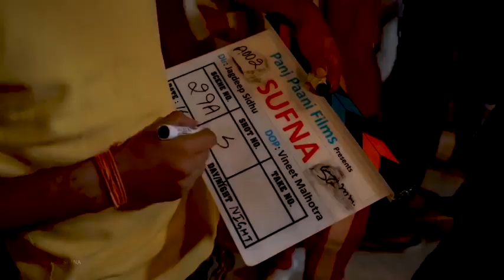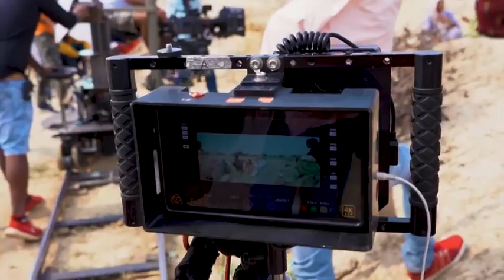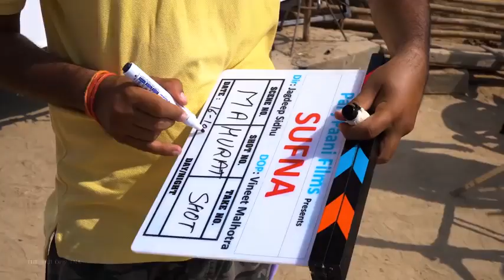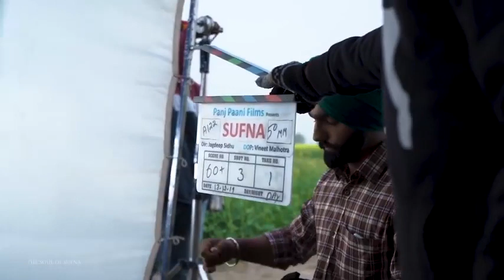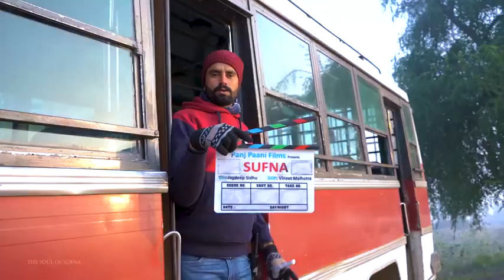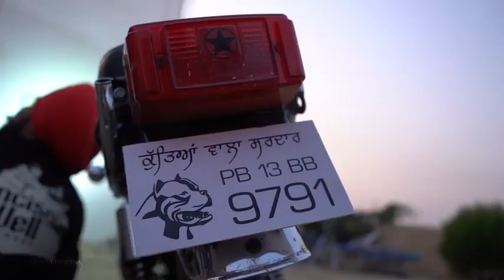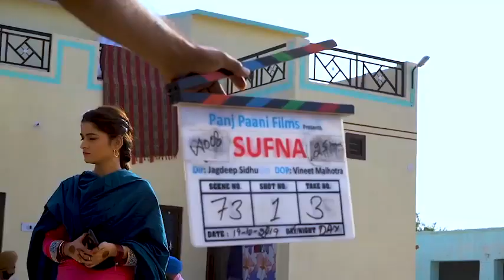Sufna Movie 2020 | Ammy virk | Latest Punjabi movie 2020 download | Making of Sufna movie